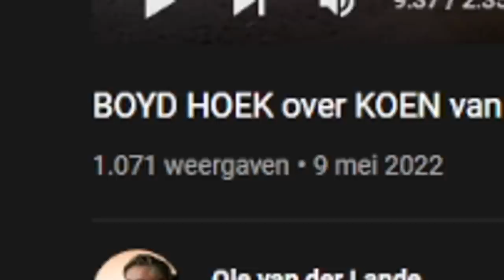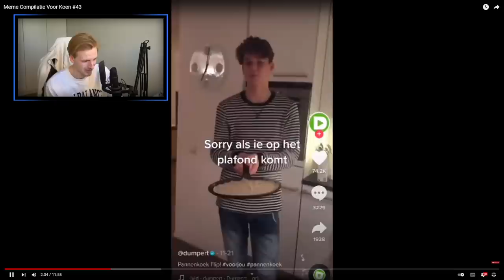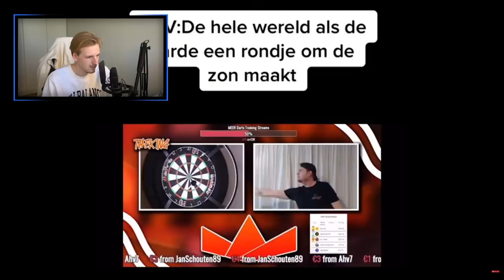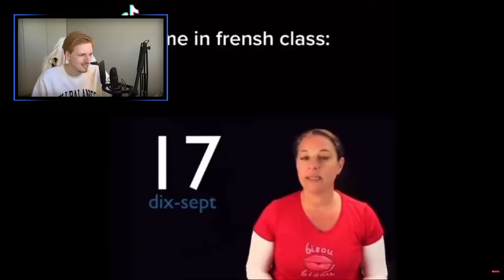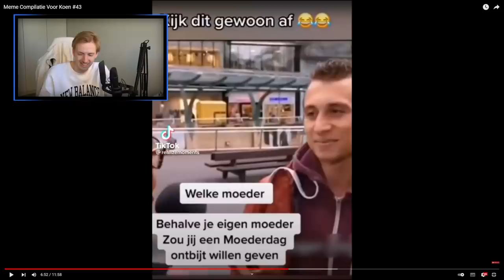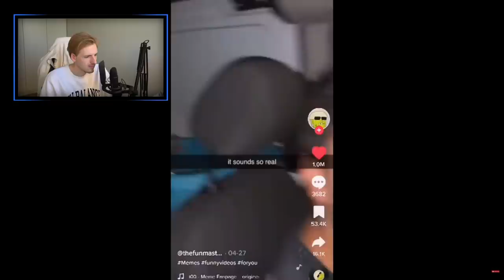TRY NOT TO LAUGH #45 (deze keer echt niet lachen)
Koop je airup nou!!! Waar wacht je op?

Hallo mensen!